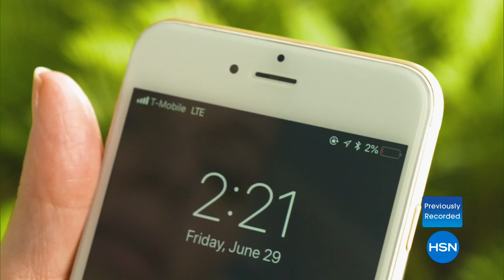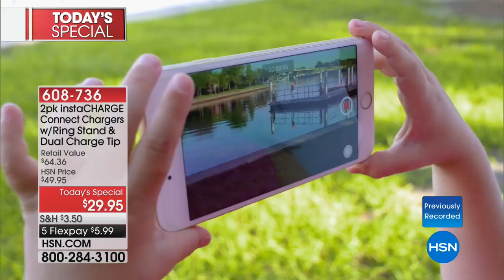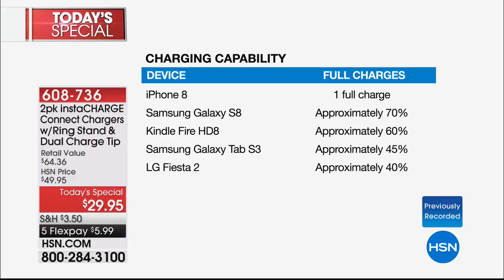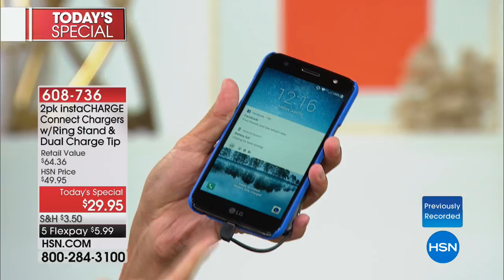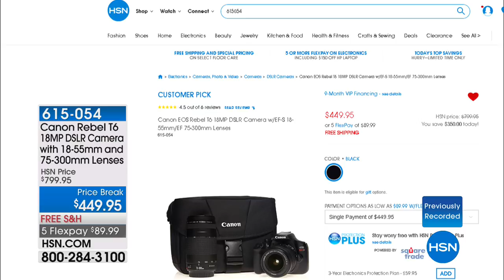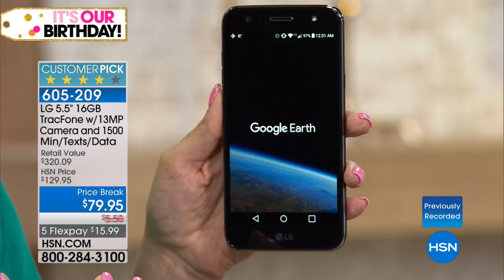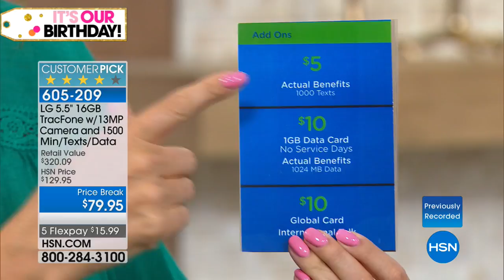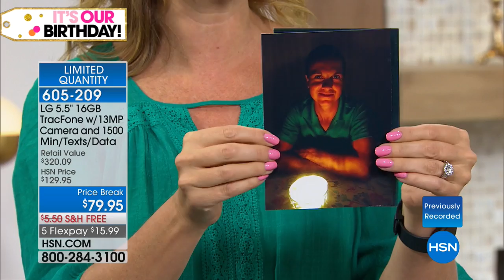HSN | Electronic Connection Celebration 07.20.2018 - 03 AM